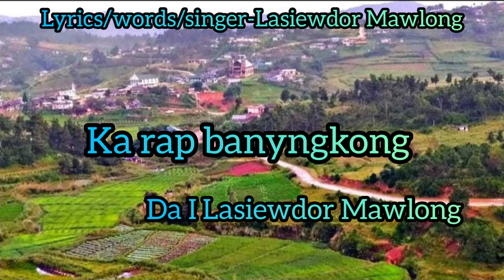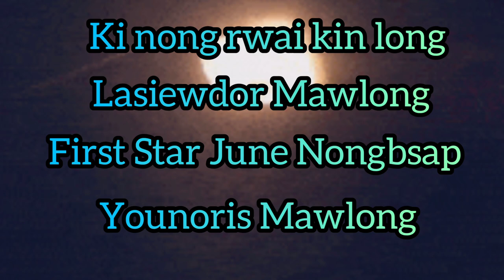Ko Shnong Dewsaw/Lasiewdor Mawlong (trailer only)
music background/ beat

Prod/ LEXNOUR Beats

wait for the full video